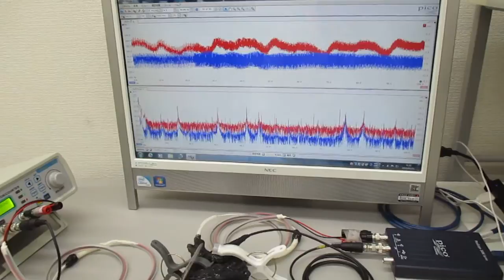ＬＣＰ樹脂を利用した超音波伝搬状態のコントロール実験（表面弾性波の応用）